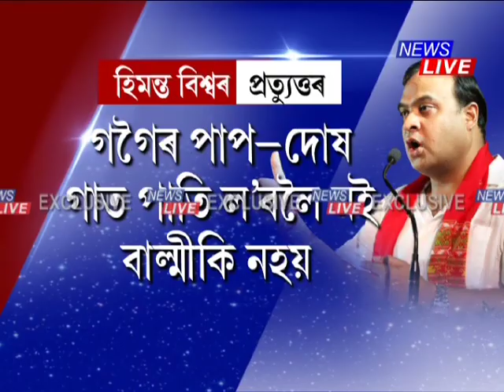Tarun Gogoi follows Hit & Run formula, says Assam Finance Minister Himanta Biswa Sarma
তৰুণ গগৈয়ে HIT & RUN ফৰ্মূলা অনুসৰণ কৰে। গগৈৰ দিনত হোৱা নাছিল বাজেটৰ ৯৯ শতাংশ কাম। গগৈ শ্ৰেষ্ঠ মুখ্যমন্ত্ৰী নাছিলেই বুলি বিধানসভাত বাজেট বিতৰ্কৰ প্ৰত্যুত্তৰ দি মন্তব্য হিমন্ত বিশ্ব শৰ্মাৰ।